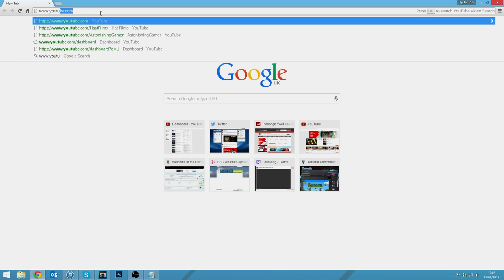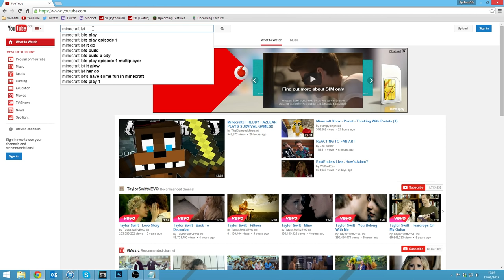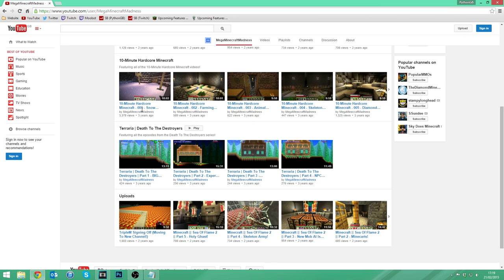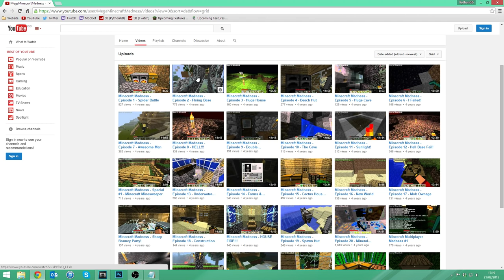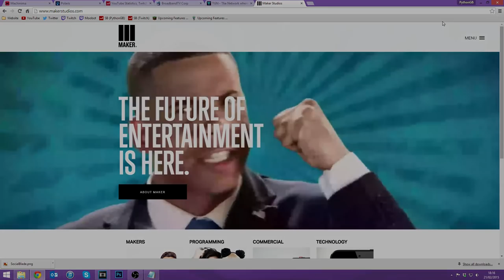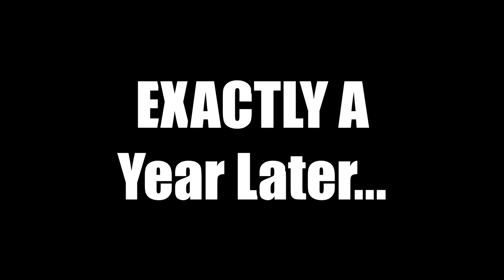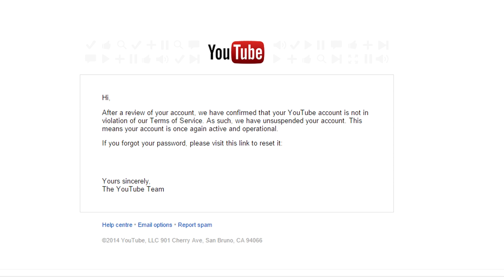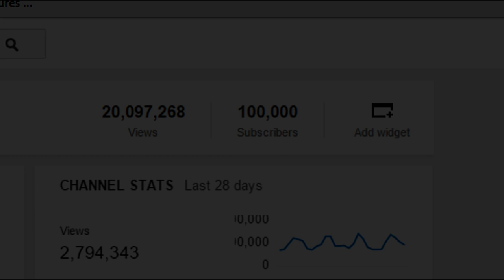The History Of PythonGB || My Journey Through YouTube || 100,000 Subscriber Special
Enjoyed the video? A rating would be much appreciated! Thanks! :D

In this special, one-off commemorative video, we take a journey back to the very beginning of my YouTube shenanigans! Thank you very much for helping me hit 100,000 subscribers on this channel! :D
● Videos Referenced (In order of usage)